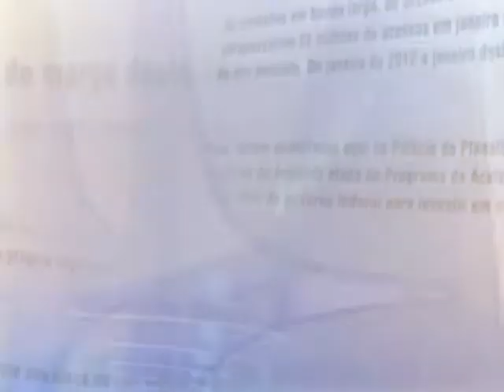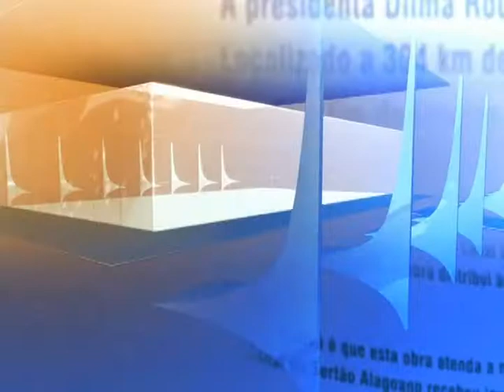Direto do Planalto - 8 de julho